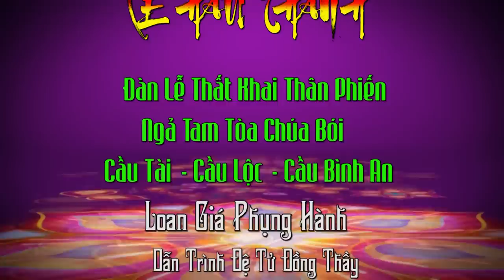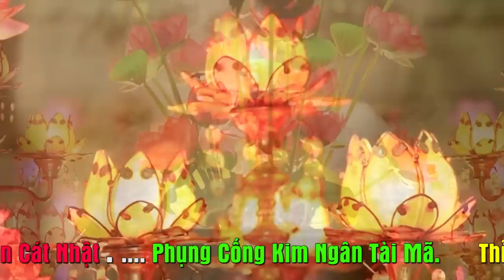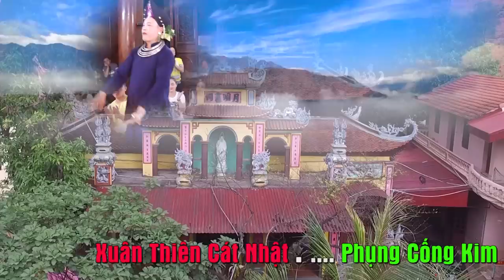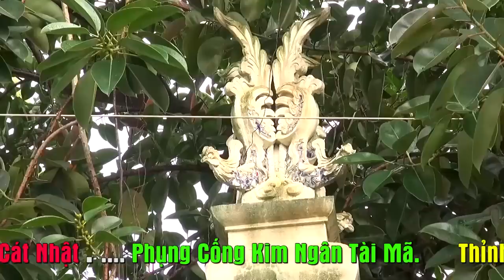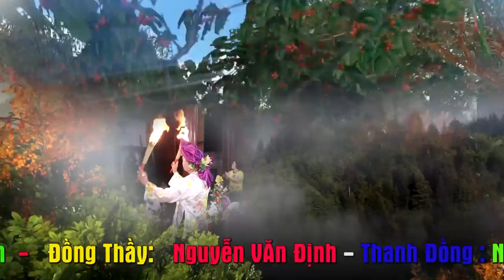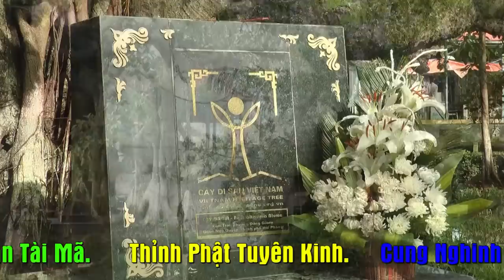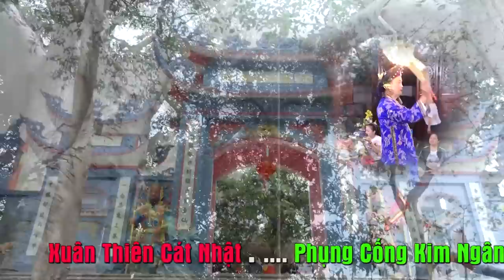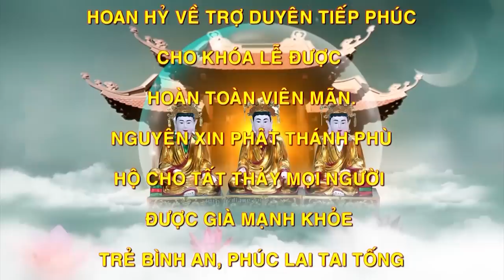Kinh Điển .Đồng Thầy NGuyễn Văn Định Mở Tam Tòa Chúa Bói Cho đệ tử. Tại Lục Cung Linh Từ